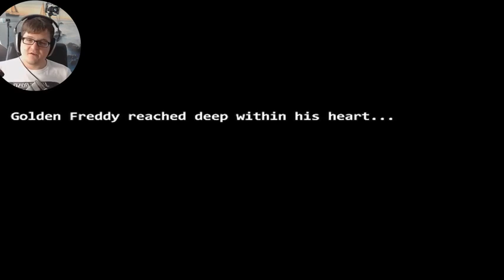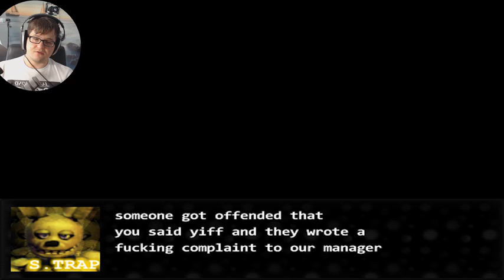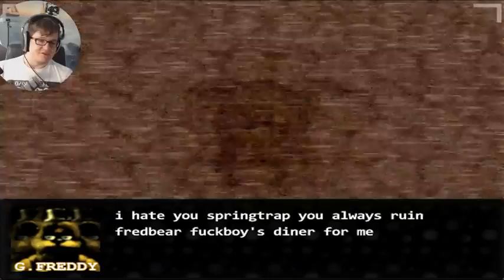GOLDEN FREDDY IS READY FOR ACT 2 Five Nights at Fuckboys 3 Let's Play FNAFB 3 Fangame Deutsch